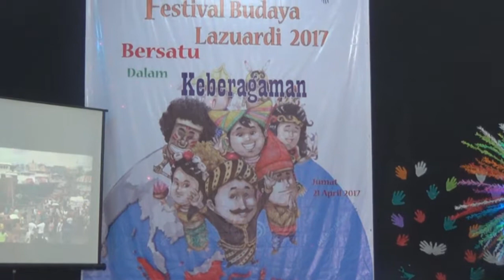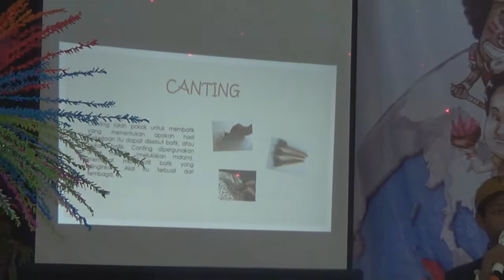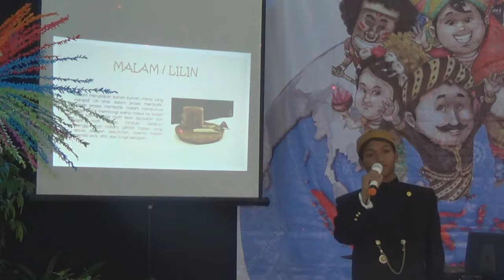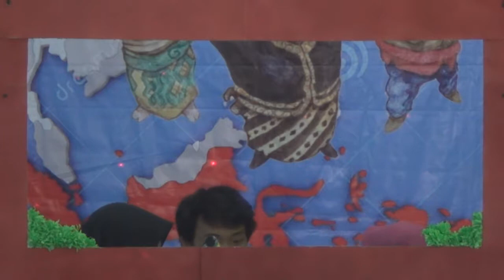festival budaya 2017